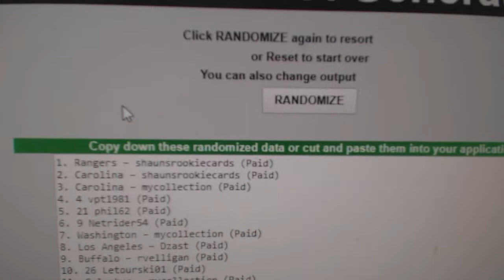October 12th Group Break Challenge Box Giveaway Multi Random